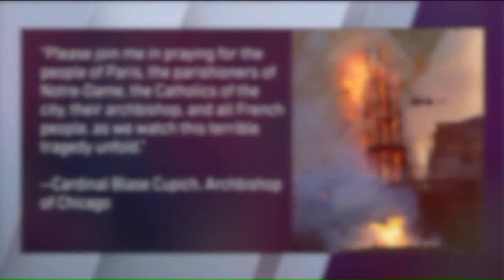Notre Dame Cathedral devastated, but not destroyed, by enormous fire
Parisians raised their voices in song Monday night outside Notre Dame Cathedral as a massive blaze engulfed one of the city`s most revered historic sites.